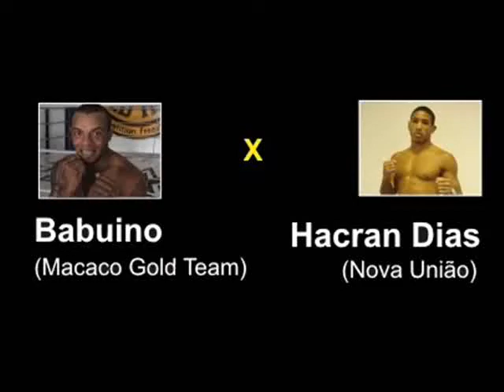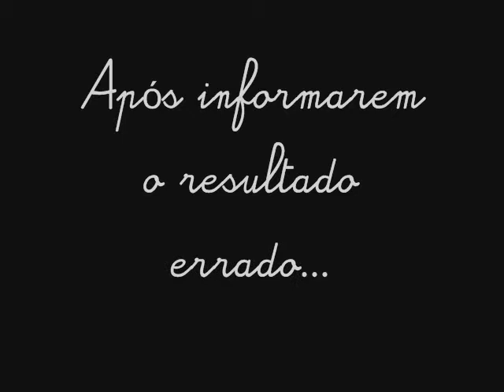Babuí­no (Macaco GT) x Hacran Dias (Nova União 2/2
Santos Fight Festival - 06/12/08 * 2ª parte